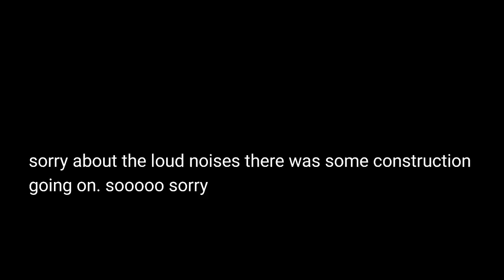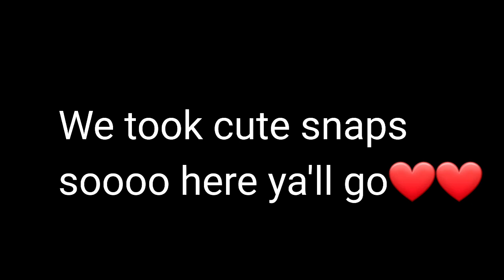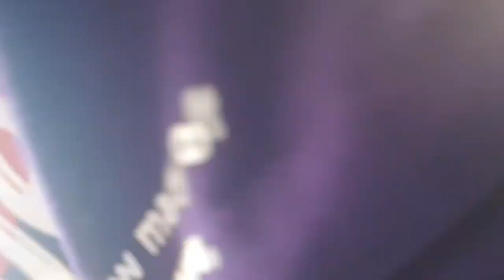A hostel hunt w/ my cousin, she cried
Hey babies what is uppppppppppppppppppp.  I know I know.  but I'm here now, please enjoy us ranting and getting pissed of and not even getting what we want at the end. it's just sad. don't forget to like, comment,  share and subscribe. love ya'll to the moon and back ❤❤

Serwaa's socials

Fax
Age: 18
Full name: Stella Gifty Asi Onyame
Alma mater: Archbishop Porter Girls Secondary School
Apps used for editing: canva and picsart for the thumbnail and vllo for the video